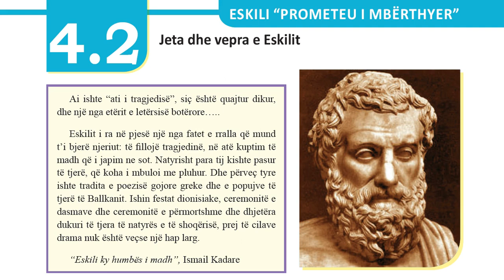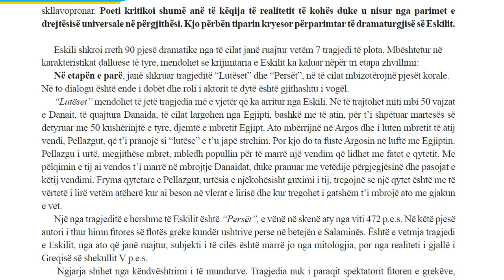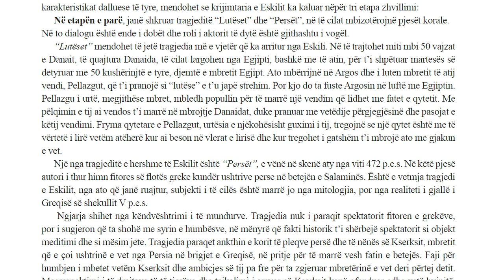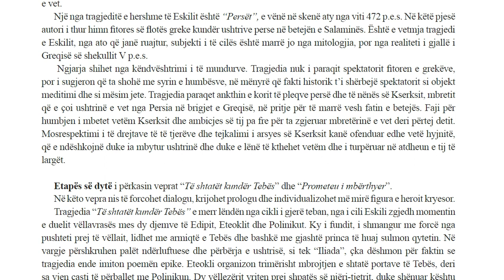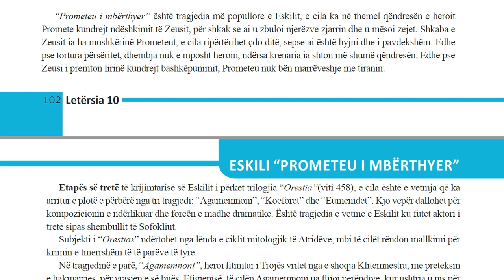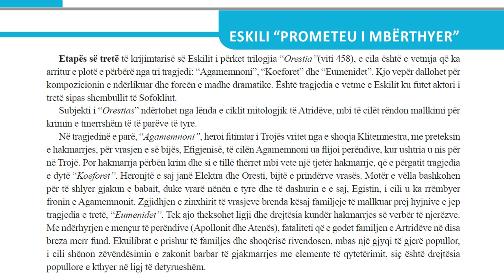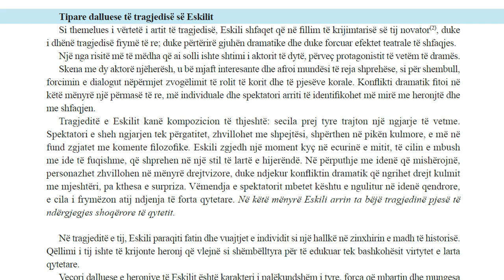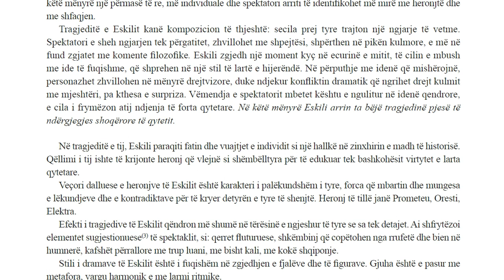Letersia 10 Filara Mesimi 4 2 Jeta dhe vepra e Eskilit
Eskili është autori i parë i rëndësishëm i tragjedisë greke dhe krijuesi i saj i vërtetë. Ai e mbajti gjallë teatrin dramatik gjatë gjithë gjysmës së parë të shekullit V para erës sonë. Eskili lindi në një familje aristokratike të Athinës, në vitin 525 para erës sonë. Jeta dhe krijimtaria e tij përfshihen në një periudhë historike, të ngjeshur me ngjarje të rëndësishme siç ishin luftërat për triumfin e demokracisë apo sulmet e persëve për të pushtuar Greqinë. E gjithë familja e tij mori pjesë aktive në luftën kundër persëve: një vëlla i vdiq nga plagët pas betejës së Maratonës, vëllai tjetër komandoi anijen që nisi betejën në Salaminë, kurse vetë Eskili luftoi trimërisht në dy beteja vendimtare për fatet e vendit, në Salaminë dhe në Plate. Epitafi i shkruar mbi varrin e tij nuk ia përmend famën që ai kishte si tragjedian, por vetëm trimërinë si luftëtar.